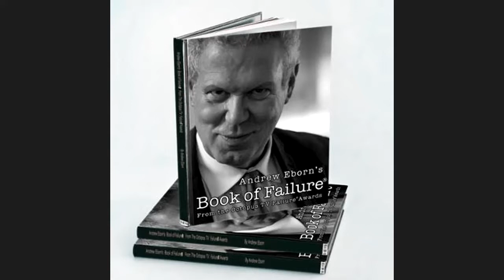GSI & KTT Legacy present Andrew Eborn with Marion Adriaensen Founder of GSI, Brothers Gibb and Bee G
GSI & KTT Legacy present Andrew Eborn with Marion Adriaensen , Founder of  GSI, Brothers Gibb and Bee Gees info

Marion joins Andrew to talk about the special relationship between KTT & GSI as well as fantastic offers for everyone who signs up on

The Official Robin Gibb Commemorative Collection
Commemorating the man, the legend, the best-friend, father, brother, husband, grandfather & the incredible talent that was Robin Hugh Gibb CBE. Here you'll see him honoured & remembered like never before through photographs & artwork never before beheld outside of the immediate family and.

KTT is proud to present The Official Robin Gibb Commemorative Collection including Robin Gibb's Blue Glass Mews